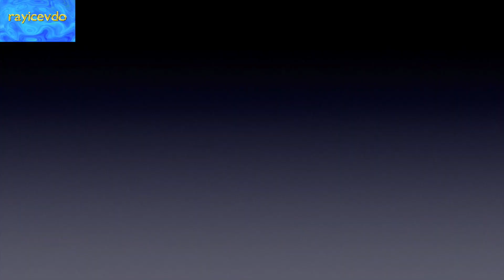Fashion TV Ladies Asian Cultural Costume Pattaya Thailand Aug 19 2023